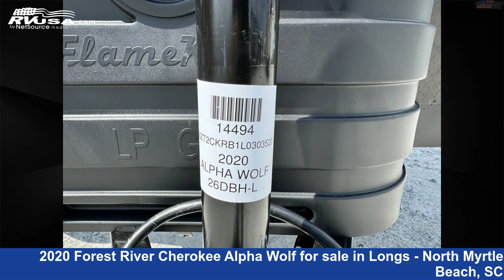2020 Forest River Cherokee Alpha Wolf Travel Trailer RV For Sale in Longs - North Myrtle Beach, SC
This 2020 Forest River Cherokee Alpha Wolf 26DBH-L is a Travel Trailer RV. It is located in Longs - North Myrtle Beach, SC 29568 and is offered for sale by Recreation USA. This Used Forest River Is 31' 6" in length and features sleeps 10, Awning, Smoke Detector, Slideout, Oven, Carbon Monoxide detector, Microwave, External Shower, Auxiliary Battery, Refrigerator, Skylight, and 49 gal fresh water capacity. The floorplan layout of this Travel Trailer features Bunkhouse, Front Bedroom, Outdoor Kitchen.The unloaded weight of this 2020 Forest River Cherokee Alpha Wolf 26DBH-L is 5795 lbs.